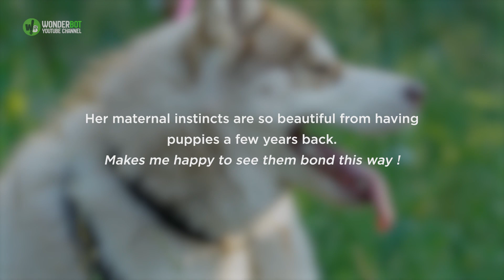Husky Refuses To Get Out Of Bed, But Agrees To Share It With Toddler